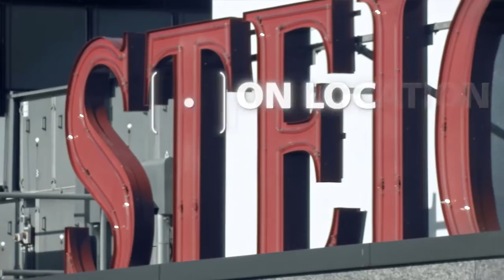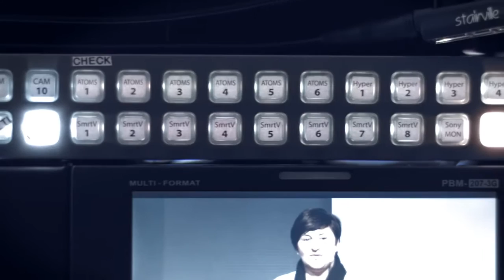LIVE: Pampered Chef – Making Of [filmproduktion rhein-main]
Making Of - LIVE-Production filmproduktion rhein-main.

Friedrich-Koenig-Str. 35
55129 Mainz